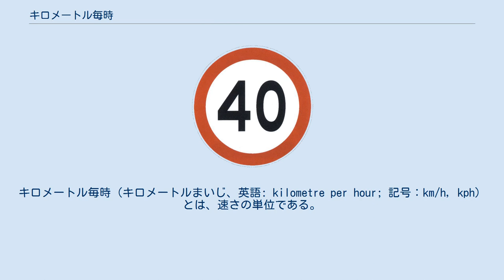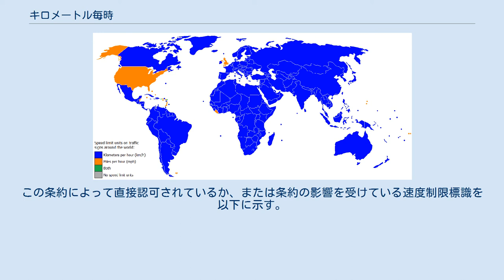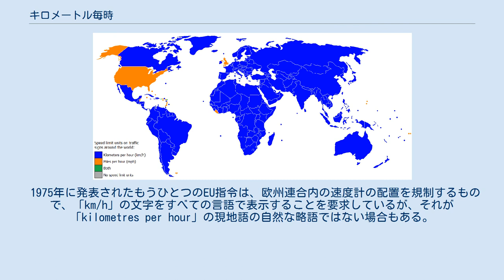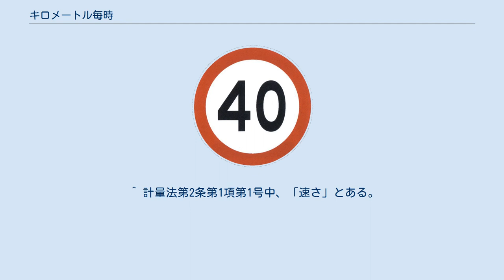キロメートル毎時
キロメートル毎時（キロメートルまいじ、英語: kilometre per hour; 記号：km/h, kph）とは、速さの単位である。
ただし国際単位系（SI）では、「速さ」「速度」の単位としている（速さと速度の違いについては、速度#速度と速さを参照のこと）。
1キロメートル毎時は、「1時間に1キロメートルの速さ」を示す。
 日常会話では「時速○○キロメートル」と表現され、誤解のおそれのない場合は「時速」を省略して単に「○○キロメートル（キロ）」と表現されることもある。
 速さのSI単位はメートル毎秒である。
「時」はSI併用単位であり、それを組み立てたキロメートル毎時はSI併用単位となる。
日本の計量法では速さの単位としてメートル毎時を認めており、これには接頭辞をつけることが許されているため、その1000倍の速さであるキロメートル毎時（km/h）も使用して良いこととなる。
 記号はkm/h又はkm·h−1であるが、英語圏などではkph, kmph, km/hrなどのようにも書かれる（p は per の略記）。
ただし、日本の計量法体系では、km/hのみが認められており、その他の記号は使うことができない。
 メートル条約調印から4年後の1879年、国際度量衡委員会（CIPM）は当時の国際度量衡総会（CPGM）の支援の下、様々なメートル単位の記号を提案した。
その中には、「キロメートル」を表す記号「km」の使用も含まれていた。
 1948年、CGPMは国際単位系（SI）の準備作業の一環として、普遍的に合意された記号を持たない多くの単位の記号を採用した。
その結果、「km/h」、「km h-1」、「km·h-1」の3つの形式のうちの1つで、「km/h」は「キロメートル毎時」の有効な表現となった。
CGS単位系ではなくMKS単位系であったSI規格は1960年に発表され、それ以来、学術出版社や法律当局を含む世界中の多くの機関で採用されてきた。
 SIは、単位記号は略語ではなく、非常に特殊な規則を用いて表記することを明示している。
ダンルー・デュメニルはこの区別を次のように正当化している。
 マクスウェルによれば、測定の結果を書き留めておくと、数値が単位を乗算することはすでに述べたとおりである。
したがって，単位の名前は，ある種の代数記号に置き換えることができる。
この記号は単なる略語ではなく、化学記号のように、正確で規定された方法で使用しなければならない記号である。
 SI、つまりkm/h（km h-1、またはkm·h-1）の使用は、現在では、SI単位のメートル毎秒（m/s、m s-1、またはm·s-1）に加え、健康と安全に関連する多くの分野や計量学の分野で世界中で採用されている。
また、SIは学術や教育の場でも好まれている測り方のシステムである。
 世界の交通標識の最高速度単位。
 キロメートル毎時（km/h） マイル毎時（mph） 両方 速度制限単位なし 自動車が誕生して間もない頃、各国は独自の道路標識を開発していた。
1968年、国際連合経済社会理事会の支援のもと、世界の道路標識を調和させるために「道路標識及び信号に関するウィーン条約」が作成された。
それ以来、多くの国がこの条約に署名し、その提案を採択している。
この条約によって直接認可されているか、または条約の影響を受けている速度制限標識を以下に示す。
 1972年にEUは指令を発表し（1979年にイギリスとアイルランドを考慮して改訂）、加盟国はCGS単位系の使用を廃止し、国際単位系（SI）を採用することを求めた。
SIの使用は、加盟国が公文書で「km/h」を「kilometres per hour」の略語として使用することを暗黙のうちに義務づけた。
 1975年に発表されたもうひとつのEU指令は、欧州連合内の速度計の配置を規制するもので、「km/h」の文字をすべての言語で表示することを要求しているが、それが「kilometres per hour」の現地語の自然な略語ではない場合もある。
例としては、以下のようなものがある。
 1988年、国家幹線道路交通安全局（NHTSA） は、速度計の表示に「MPHおよび/またはkm/h」を使用することを規定した規則を公布した。
2000年5月15日には「MPH、またはMPHとkm/h」と明確化された。
しかし、連邦自動車安全基準番号101（制御および表示）では、「大文字と小文字の任意の組み合わせ」で単位を表すことができるようになっている。
 ^ 計量法第2条...